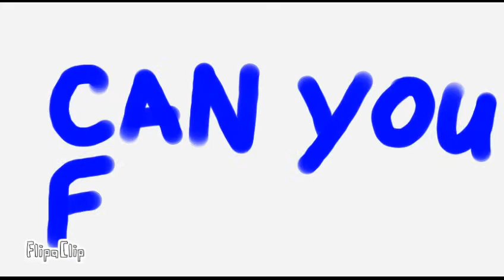Choki Choki meme (flipaclip)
OMG I FINALLY DID IT!!! I hope you guys like this meme I did and sorry I haven't uploaded anything in a while but this took so long I thought I would never uploaded this. The song is NOT MINE SO I DON'T OWN IT!!! I know the audio kind of sucks but hey at least the video is good. I used Flipaclip app for this animation if u noticed soooooo. thx 4 watching.